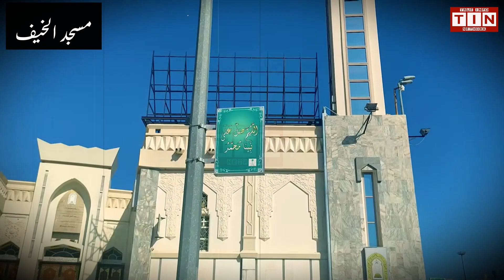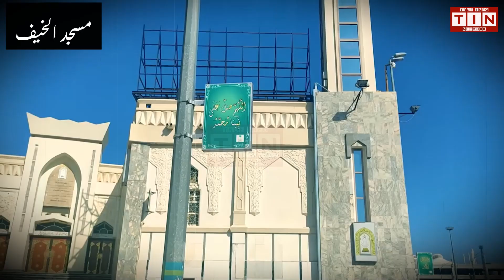Hajj 2023 | Hajj 1444 | Masjid Al Khaif history | مسجد الخیف کی مکمل تاریخ | TIN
Hajj 2023
hajj 1444
live hajj
live mecca
live makkah
 Masjid Al Khaif history
مسجد الخیف کی مکمل تاریخ
hajj 2023 latest news today